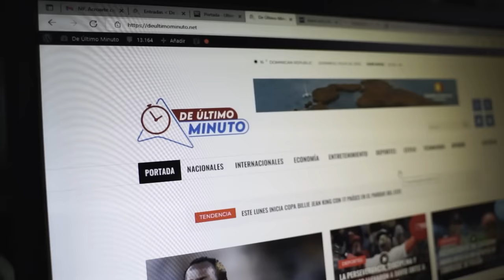MANUEL JIMENEZ EN ÚLTIMO LUGAR EN PRIMARIAS PRM ¿SE VA DEL PARTIDO? (PEDRO CASALS)